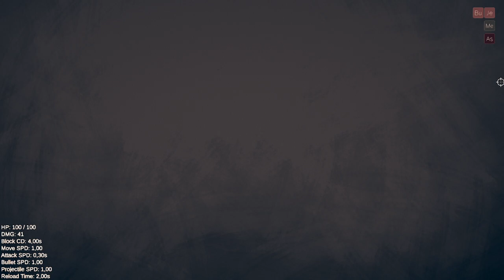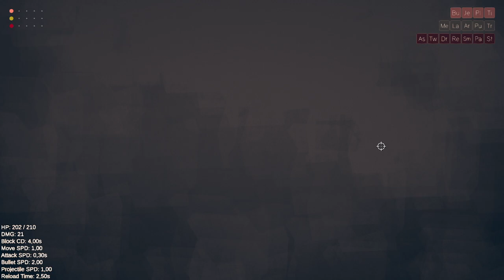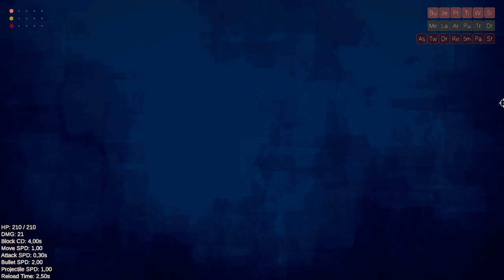Playing rounds with murad